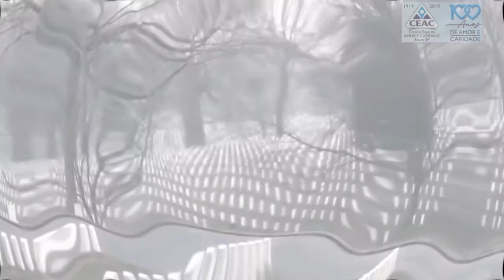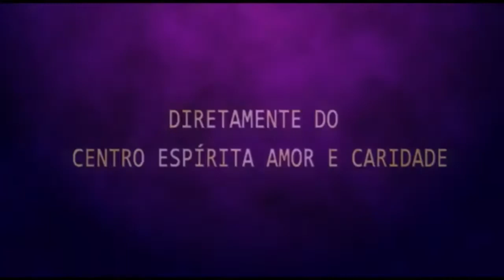Palestra Espírita - Sidney Fernandes "MORTE uma nova visão"